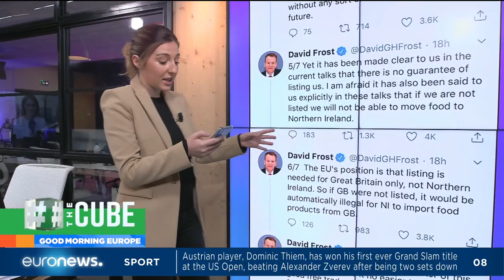TheCube Michel Barnier and David Frost take their frustrations to Twitter